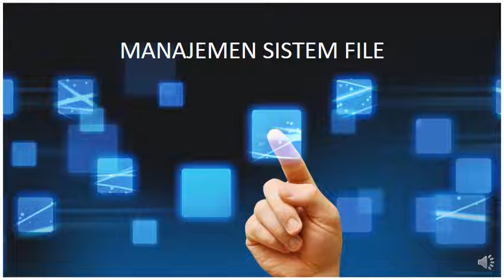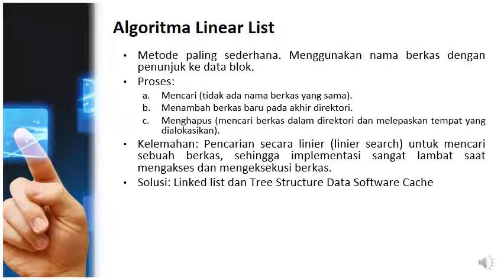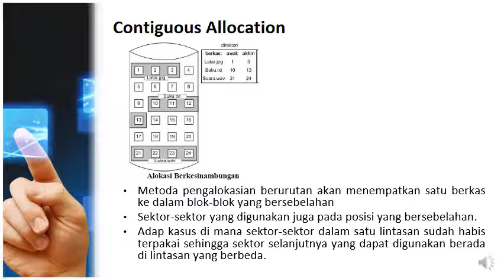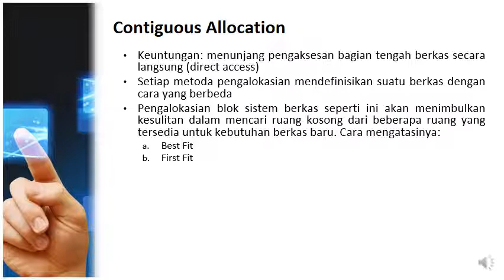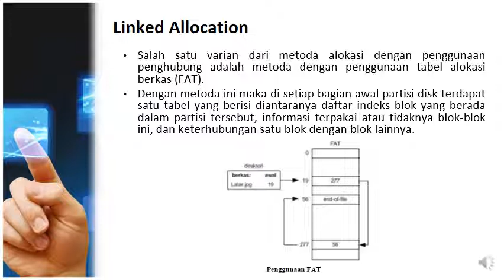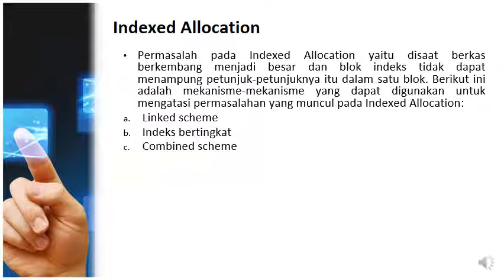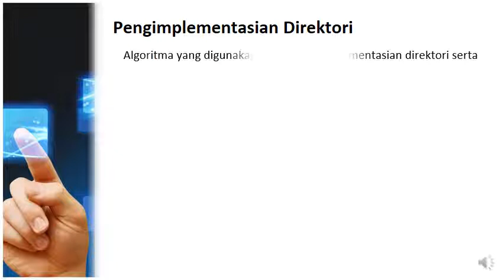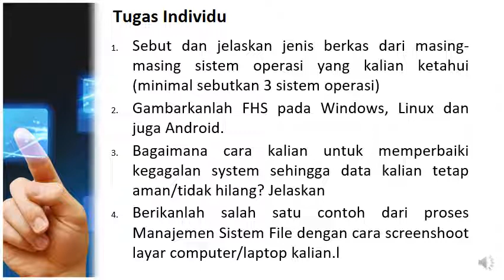Sistem Operasi Materi 7.2 - Manajemen Sistem File Part 2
INFO : Bila teman-teman memahami materi ini, kalian bisa klik LIKE,